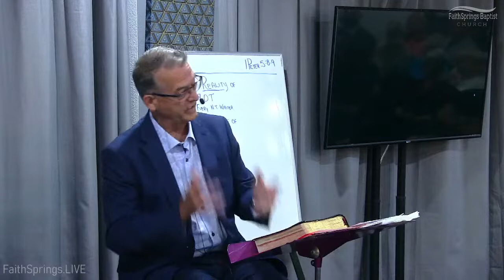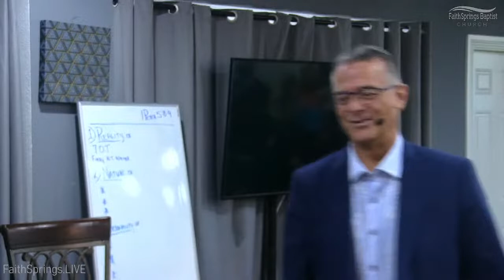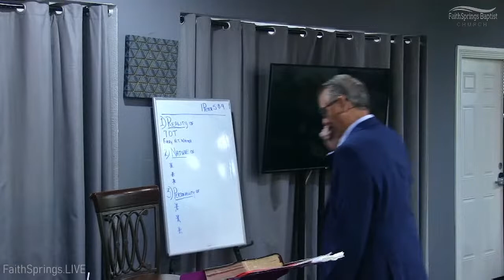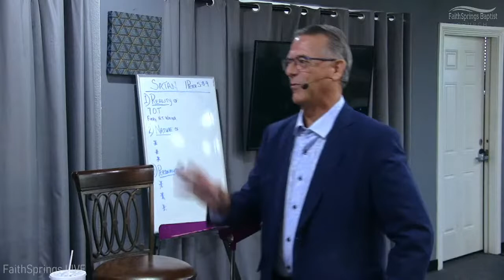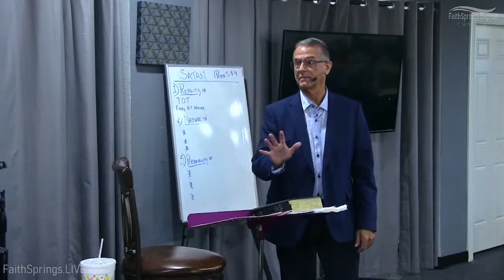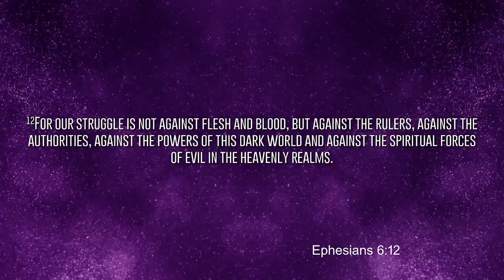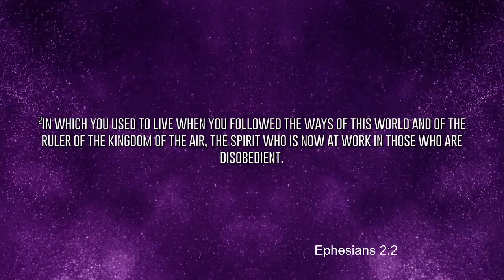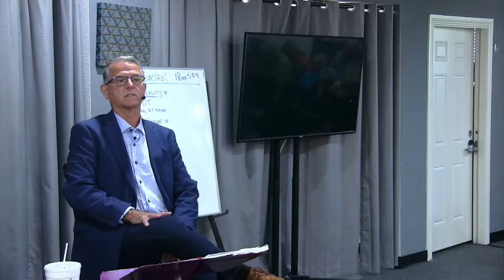FaithSprings LIVE! 06/26/2022